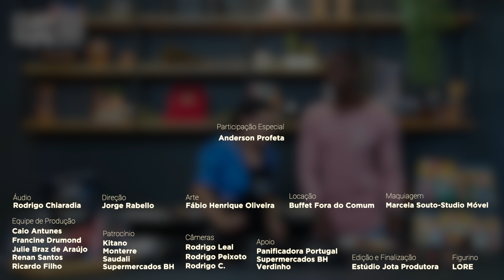COZINHA CAMPEÃ com CLARA SENRA — ANDERSON PROFETA | EPISÓDIO 11 — COSTELA AO MOLHO BARBECUE E BATATA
— OS INGREDIENTES E MODO DE PREPARO COMPLETO DA RECEITA VOCÊ ENCONTRA NO PERFIL DO COZINHA CAMPEÃ E NO DA BAND MINAS

Nesse episódio contamos com a presença do humorista Anderson Profeta!

Saudali
Kitano
Supermercados BH
Monterre Construtora

PRODUÇÃO:
Band Minas
Indikey Group
Estúdio Jota

AGRADECIMENTOS:
Buffet Fora do Comum
Pandiprato
Padaria Portugal
Marcela Souto Stúdio Móvel